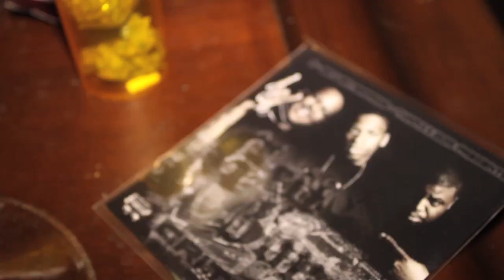Young B & Unique - Stoopid Swag